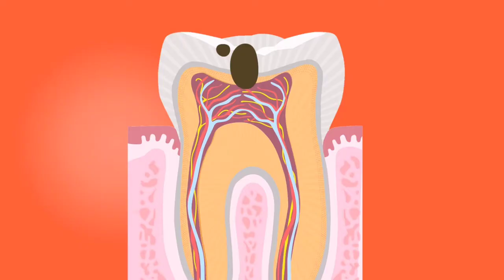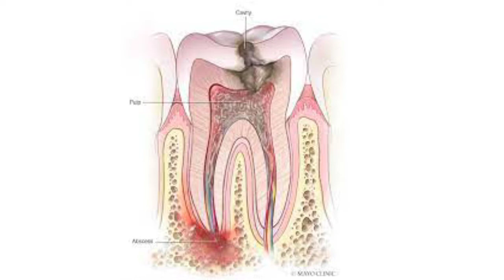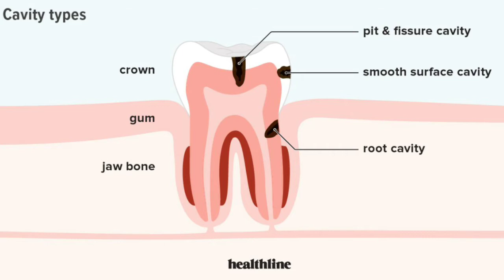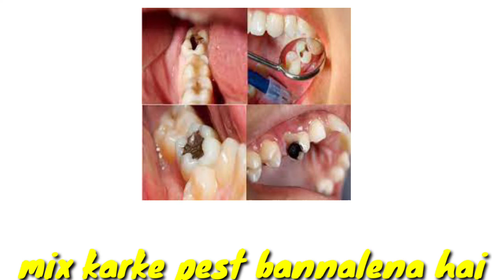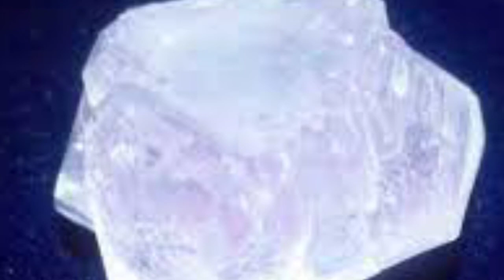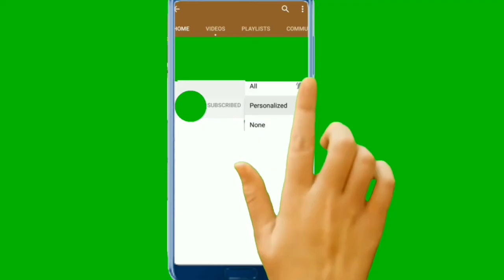teeth treatment|teeth treatment at home|teeth cavities treatment at home|tooth cavity remedy at home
teeth treatment,teeth treatment at home,teeth cavities treatment at home,tooth cavity remedy at home,teeth pain relief home remedy|

Hello! Dosto kaise apsab aj ham teeth ke jitne bhi problems hai unka solution janege

teeth pain solution,teeth me payriya ka ilaj,teeth cleaning,teeth whitening at home,teeth whitening kit,teeth whitening at dentist,

Dsrcom beauty channel -
Boya mic
Thankyou